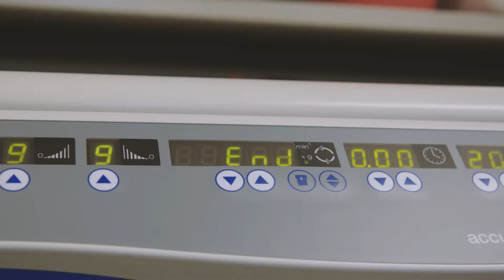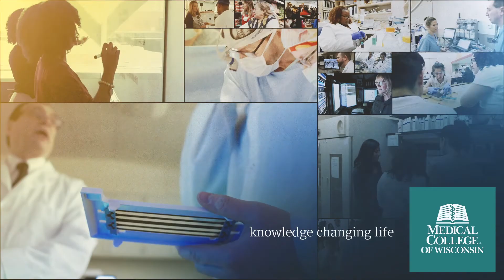Researcher Pilots New Process That Reduces the Length of Cancer Radiation Treatments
Dr. Joseph Zenga, a head and neck surgical oncologist and assistant professor at MCW, is leveraging the power of research to help improve cancer outcomes for his patients.

His team's research on an innovative pilot treatment, known as hypofractionated radiation, has the potential to reduce the length of radiation by weeks.

The ultimate goal, he says, is to save the lives of patients he cares deeply for by removing the obstacles to completing radiation therapy.

“You meet these people, and you develop this bond with them; they’re putting their whole lives in your hands, and you trust them to keep going and to not give up and that’s a bond that is unlike any other bond. It’s more than a friendship,” said Dr. Zenga.